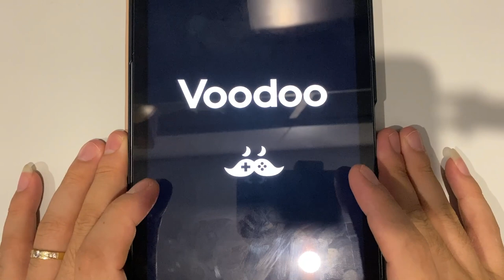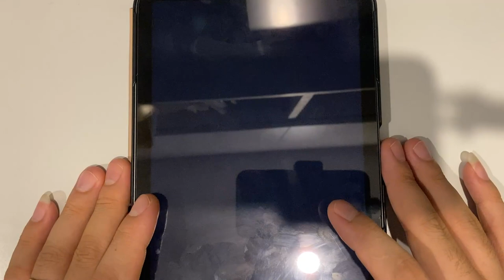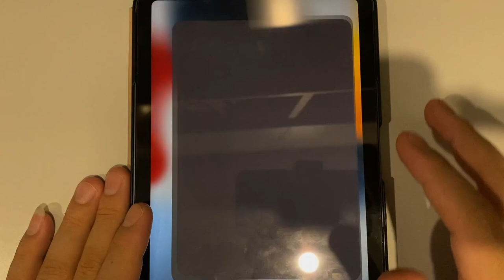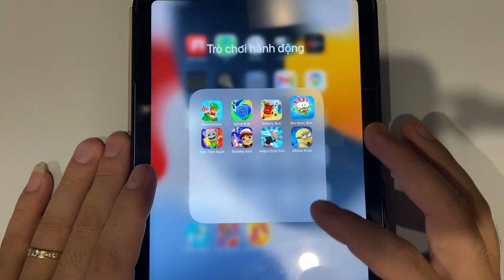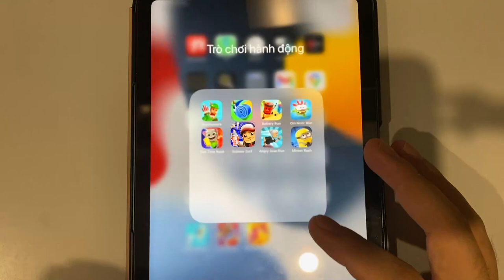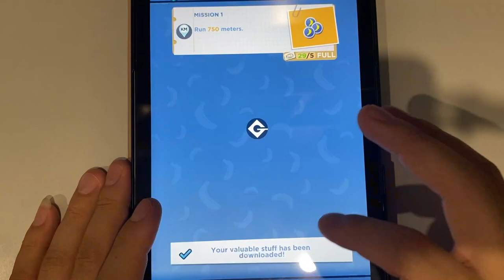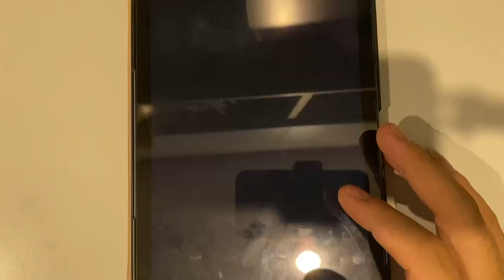Bowmasters | Spiral Roll | Battery Run | Om Nom Run | Tom Time Rush | Subway Surf...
Bowmasters | Spiral Roll | Battery Run | Om Nom Run | Tom Time Rush | Subway Surf | Angry Gran Run | Minion Rush